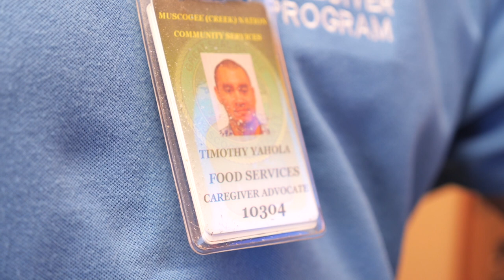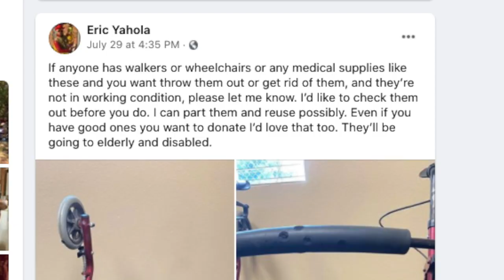MCN Caregiver Advocate goes above and beyond for elders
Timothy Eric Yahola, a Caregiver Advocate at MCN, recently had an idea for donations and renovation work of various medical equipment after recently visiting with an elder in need.